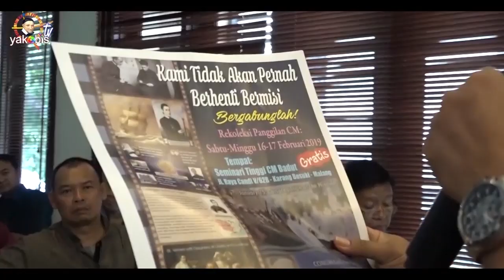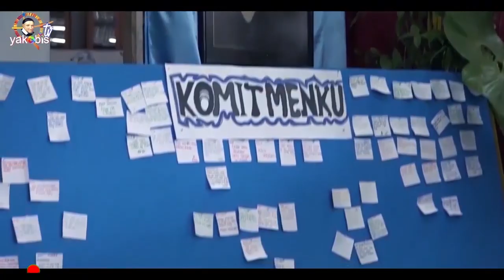Retret for Vocation Promotion. The Congregation of the Mission of Indonesia Province